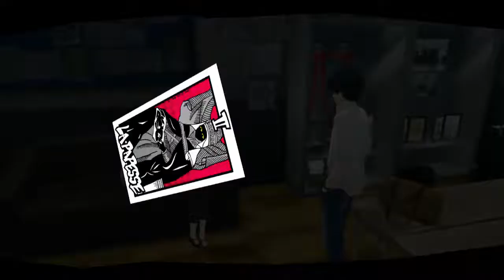Ep. 37- Grinding for charm | Persona 5 Honest Blind Playthrough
Stay toasty :)